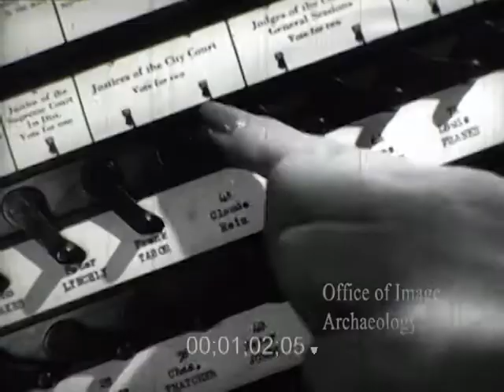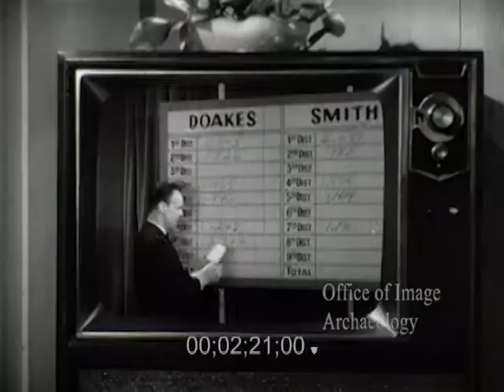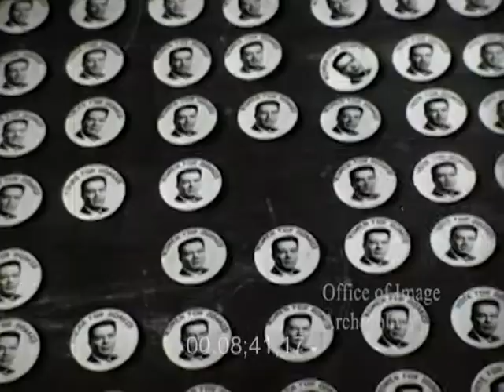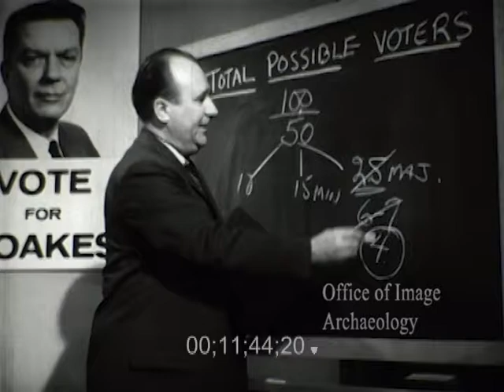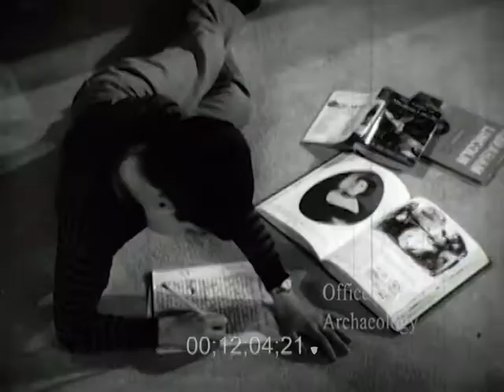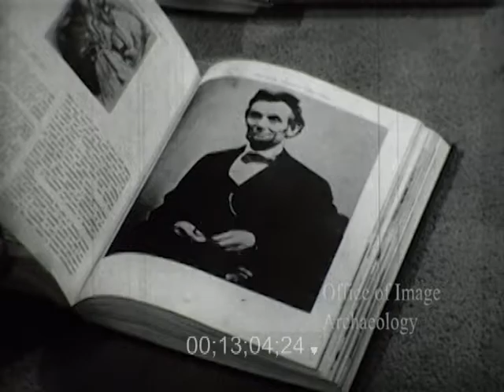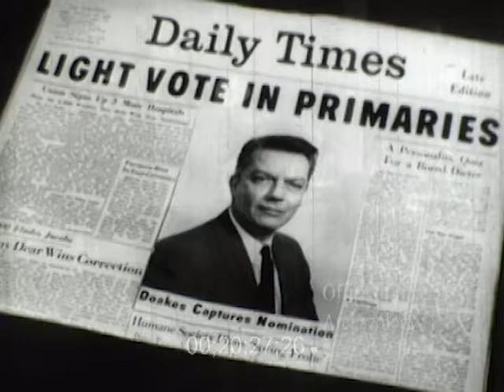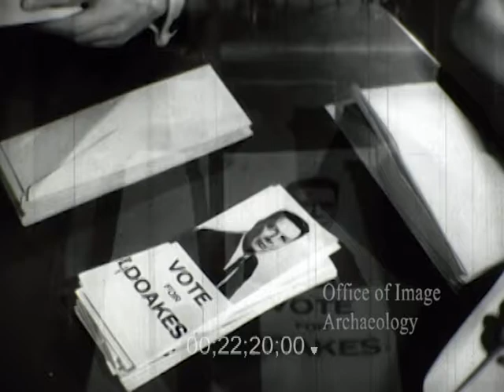1960, WHERE WERE YOU?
1960, WHERE WERE YOU?
 The film details the electoral process and encourages viewers to become involved in politics. Watching "WHERE WERE YOU" gives the viewer a peek into our country’s political past, a time capsule of the moment as it were just before the 1960 elections. This short industrial film takes you through with a step by step explanation of the election process from caucus to the final election.
This film tells the story of those folks that sit back and watch as others elect our public officials and more important demonstrates what your rights as a voter actually are and what happens if you choose not to exercise them.